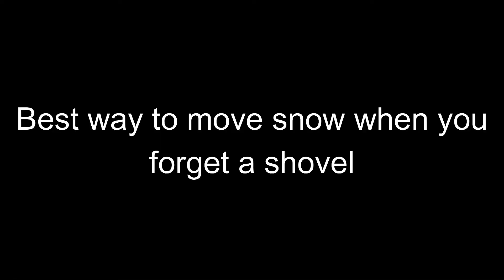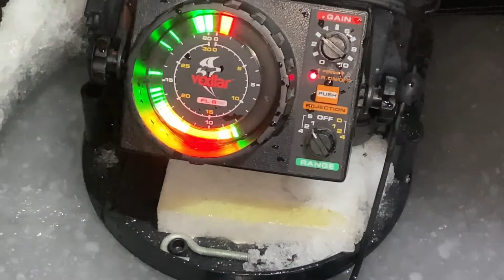Bluegill Catch&Cook on the Ice!!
Welcome to 989 Outdoors. We are a small Michigan outdoors channel looking to become a big name in the outdoor business. In today's video, Carter and Landen head out on the ice to catch some fish to later fry up on the ice!